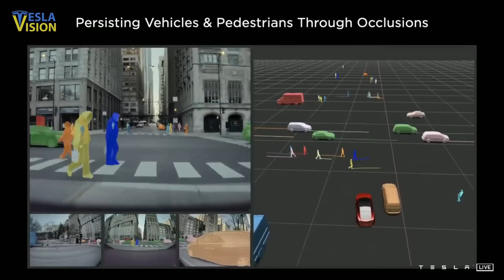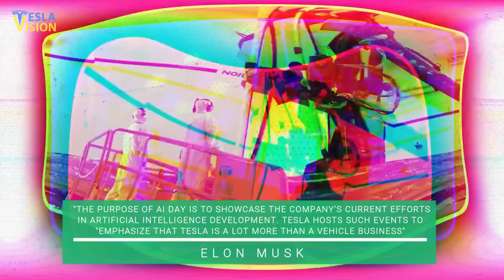Watch Elon Musk Introducing New Conscious Tesla AI Robot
NEW VIDEO 👇
⚠️ Elon Musk Reveals How Tesla Will Beat Recession 2022